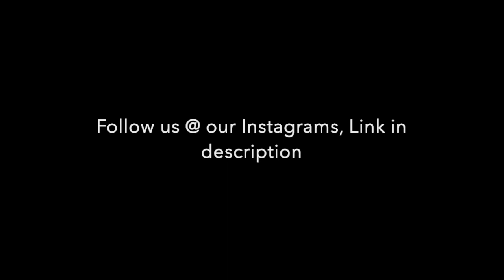Caught our car crash on camera! // Vlog # 16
Heyy guys, here is another video today! We hope you enjoy the clips of us making entertaining videos for you guys! I will be now uploading every Friday and Monday! These are just more random and funny clips of us just having fun and being friends! Go listen to Goodbyerain's new song on sound cloud!

Songs in the video:
Intro: 70V3-322
Outro: ME n YOU (prod. PRODIGY)